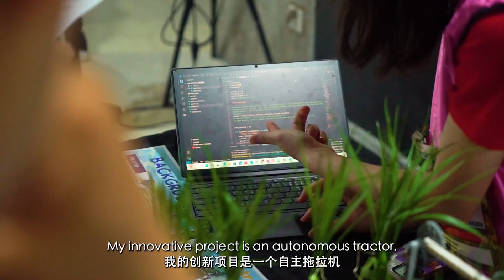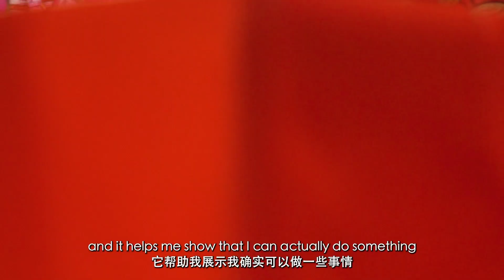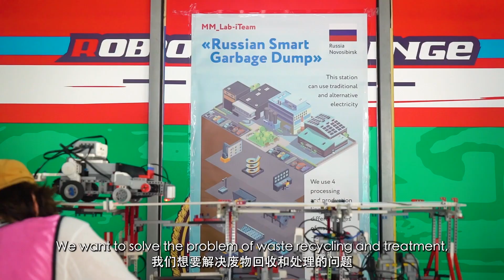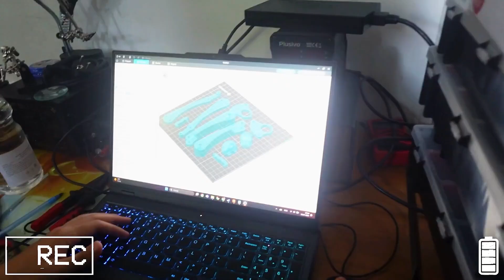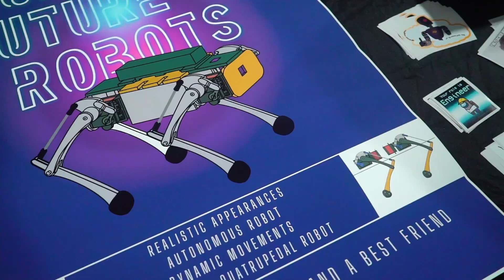RobotChallenge2024 official videos